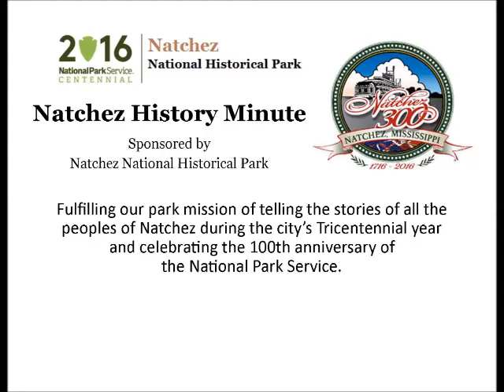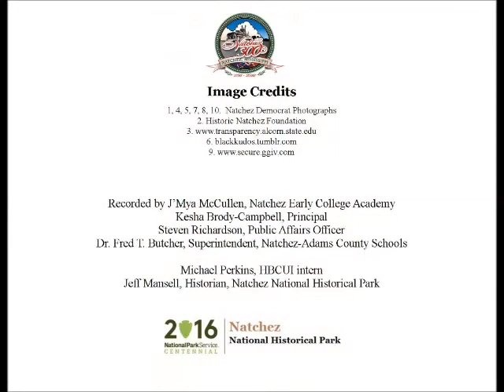Dec 14 A Lifetime of Community Involvement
J'Mya McCullen, a ninth grade student at Natchez Early College Academy, presents today's Natchez History Minute about Phillip West, the first African-American mayor of Natchez since Reconstruction. Prior to serving as Mayor, West was active in the local and state offices of the NAACP, was the first African-American chairman of the Adams County Board of Supervisors, and served as a representative in the Mississippi Legislature.